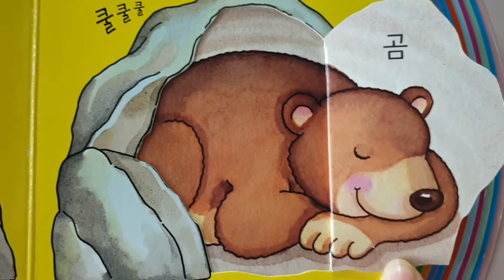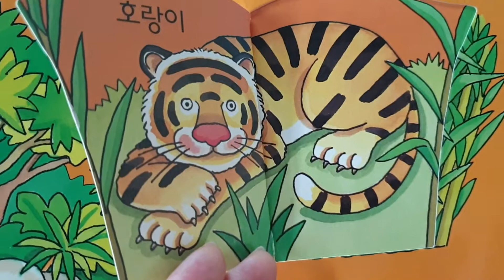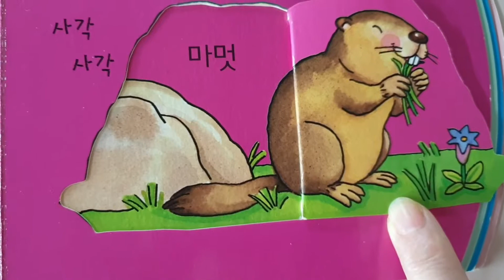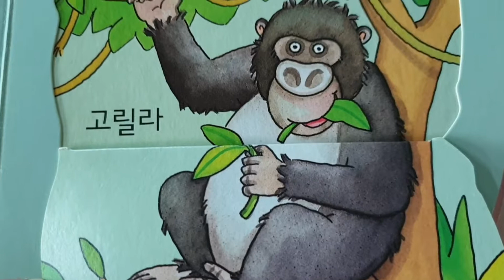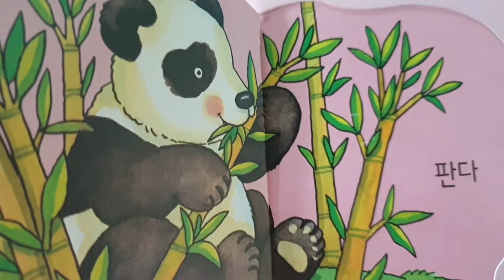[그림책]누가 숨어있을까요? 동물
15년이상 공사립 작은도서관을 운영하면서,

구독 꾹 눌러 주세요^^~~
그림책 누가숨어있을까?동물 책